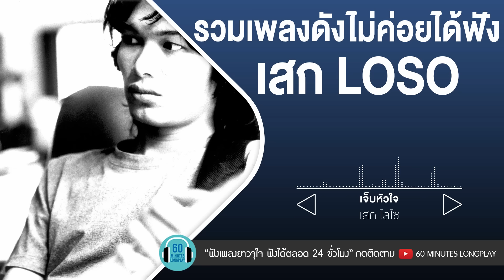รวมเพลงดังไม่ค่อยได้ฟังเสก LOSO สงกรานต์ฟังเพลงอยู่บ้านแทน [นานเท่าไรก็รอ,ไม่คิดนอกใจ,เหงา คิดถึง]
00:00 นานเท่าไรก็รอ - เสก โลโซ,เบิร์ด ธงไชย
04:53 แม้ว่า - LOSO
09:34 เธอจะรู้บ้างไหม - LOSO
14:50 ลาจากเธอ - LOSO
19:26 เจ็บหัวใจ - เสก โลโซ
23:19 เหงา คิดถึง รอ - เสก โลโซ
27:40 พรุ่งนี้ - LOSO
32:35 เจ็บใจ - เสก โลโซ
36:58 ให้รู้ว่ายังรักกัน - LOSO
41:15 ไม่คิดนอกใจ - LOSO